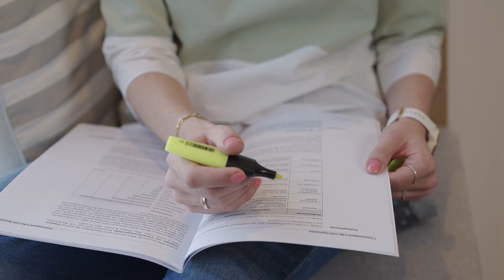Karriere mit Vorwerk - Wir sind Thermomix®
Thermomix®: Nicht nur eine Marke oder Küchenmaschine, sondern so viel mehr. Unsere persönlichen Beraterinnen und Berater sind so unterschiedlich, bunt und kreativ wie der Regenbogen. Sie sind das Herzstück unseres Unternehmens und machen uns tagtäglich mit ihrem Engagement, Einsatz und Leidenschaft sprachlos. Schön, dass IHR ein Teil von Thermomix® seid.